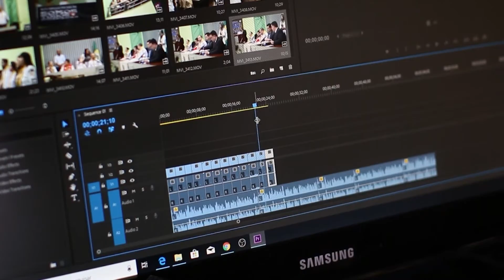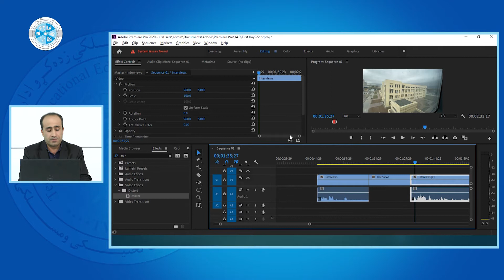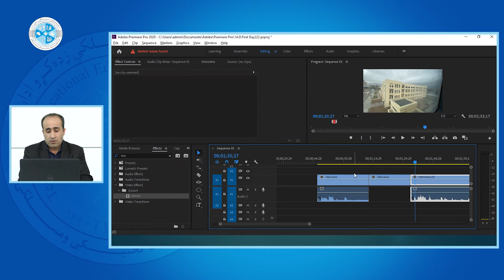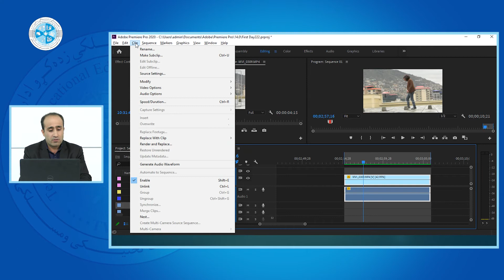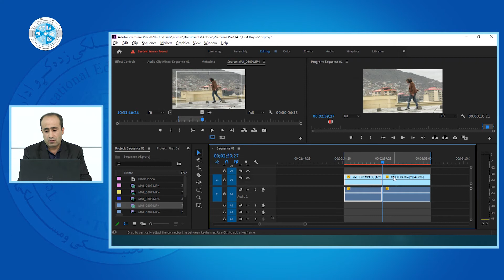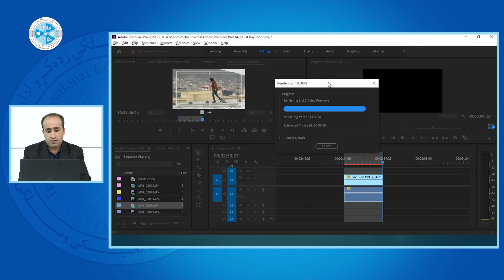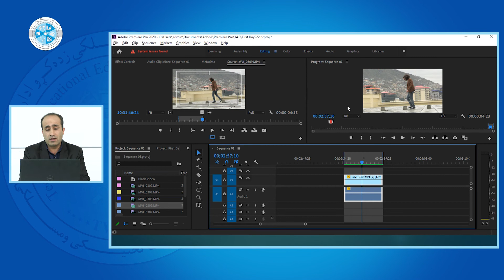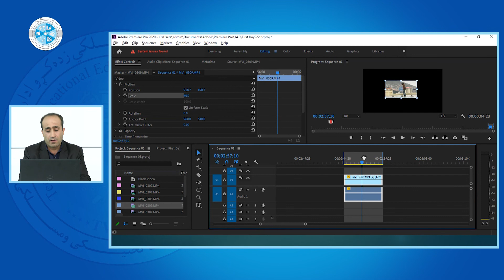Video Graphic – Lesson 18 | تهیه ویدیو – درس هجدهم – معرفی مینوهای پریمیر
رشته: کمپیوترساینس
دیپارتمنت: گرافیک
صنف: چهاردهم
سمستر: دوم
مضمون: تهیه ویدیو
موضوع: معرفی مینوهای پریمیر
استاد: عبدالقدوس خاموش

Faculty: Computer Science
Department: Graphic
Class: 14th
Semester: 2nd
Subject: Video Graphic
Teacher: Abdul Quddos Khamosh